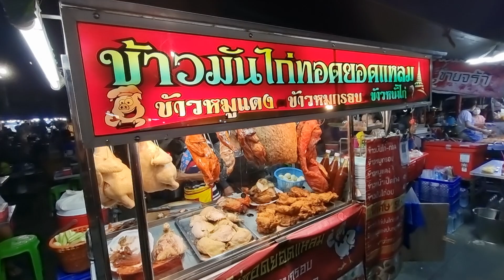ข้าวมันไก่สาวหล่อ คนแห่กินเพียบ ข้าวหน้าเป็ด ข้าวหมูกรอบ หมูแดง พระปฐมเจดีย์ Street Food Thailand